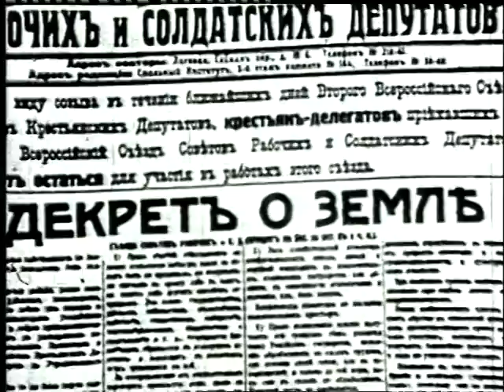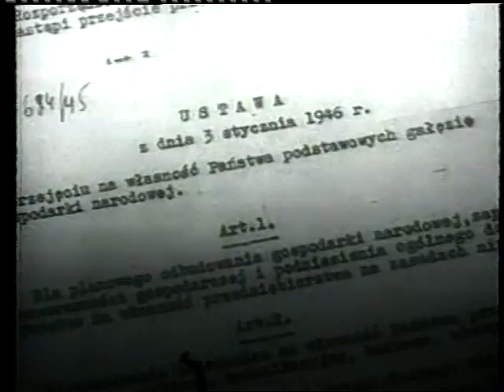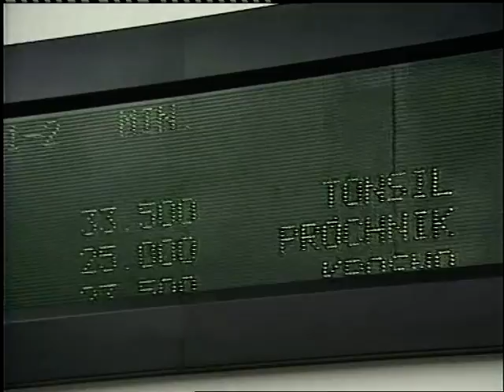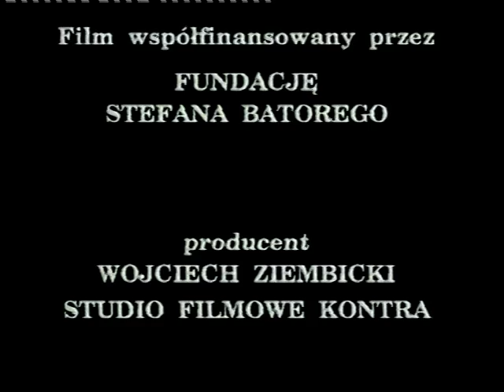Każdy ma prawo ||: Mieć (RU)